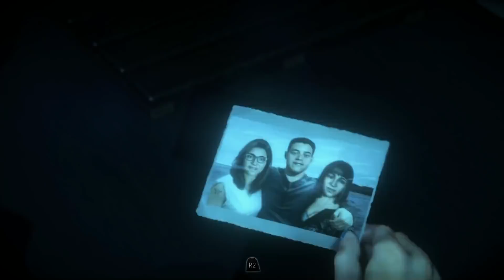КТО ЖЕ ТЫ, ДЖОШ ВАШИНГТОН? (Перевыпуск) • Until Dawn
Так сложились обстоятельства, что наше прошлое видео про Джоша непонятным образом сломалось.
Мы не отчаиваемся и пересмотрели персонажа спустя 2 года.

Группа VK: goo.gl/faVuhn
Тусите вместе с нами!
Наша группа в стиме - goo.gl/vQxJjW
Играйте вместе с нами!